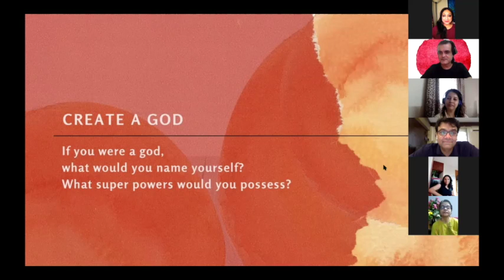EPIC Stories - Meet up - Edition -1 I Cobalt Blue Foundation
Glimpses of the last chapter of EPIC Stories - Meet Up.

Do you have a story to share? The world needs it right now!